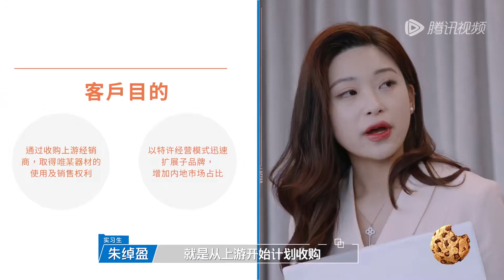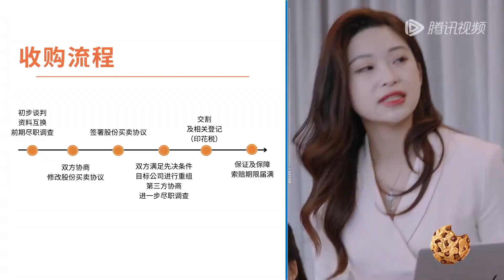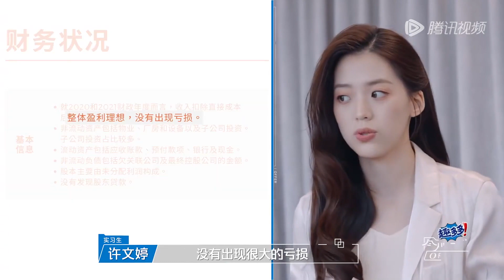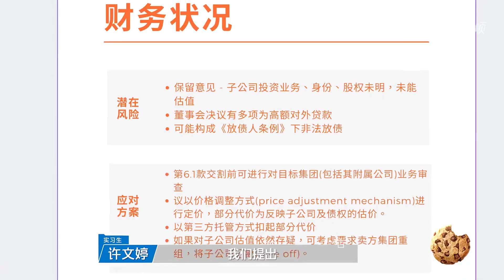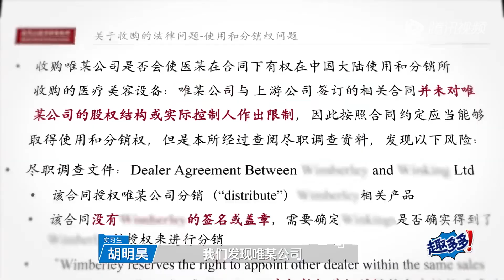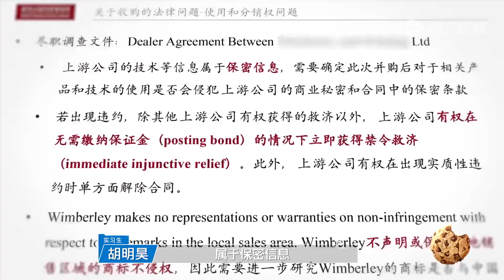朱绰盈娴熟开场专业能力MAX！超强表现引陈铭贺峻霖现场“倒戈” 《令人心动的offer S5》 An Exciting Offer S5 Clip